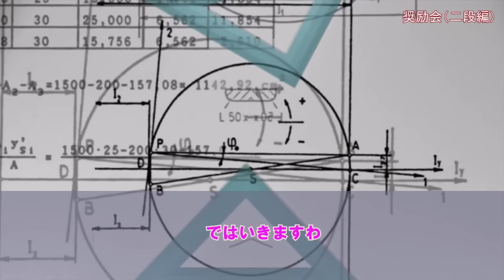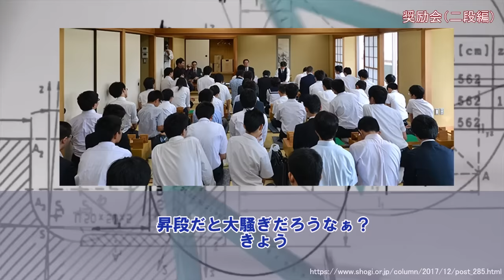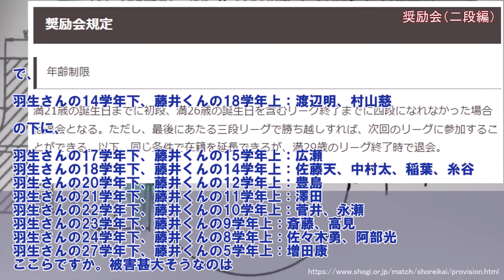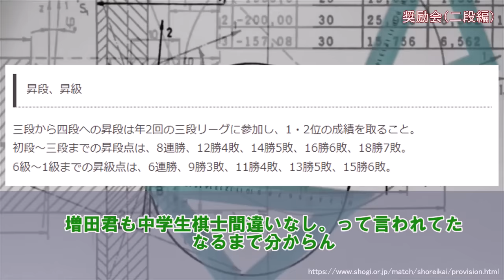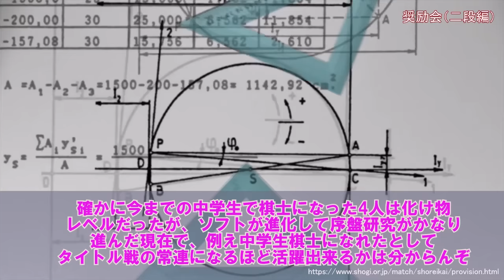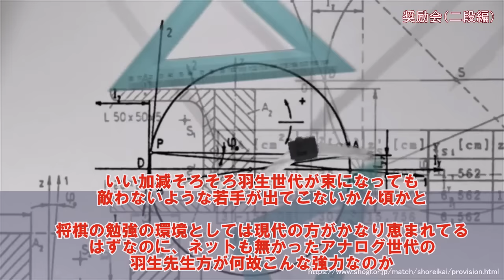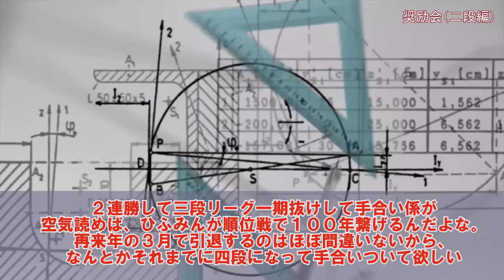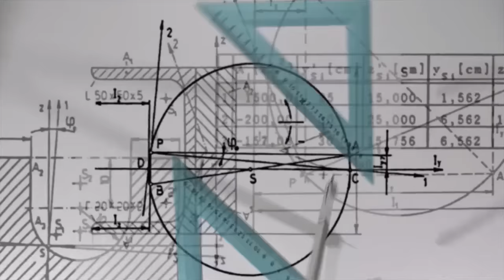プロ入り前（奨励会時代）の藤井聡太を見つけた人々～二段編～【将棋ファン反応集】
藤井聡太のいる時代 (朝日文庫) 文庫 – 2023/8/7
朝日新聞将棋取材班 (著)

藤井聡太BOOK2023 不敗の王者が望む盤上の景色 (将棋世界Special) ムック – 2023/1/31
将棋世界 (編集)

肖像権等は、各権利所有者様に帰属致します。動画の内容については、各権利所有者様や
第三者に不利益のないよう、細心の注意を払って制作しておりますが、万が一動画の内容に
問題がある場合、各権利所有者様本人からご指摘いただけますと幸いです。

○ Theme of this channel
The theme is to introduce the reactions of shogi fans to "shogi",
 which has been popular in Japan for a long time, and the games (matches) and
results of professional shogi players

○ Educational value of this channel
This channel focuses on shogi games and the skills and entertainment of professional
shogi players,and even beginners and people with little knowledge of shogi can convey
the fun and　depth of the games (matches) by conveying the fun and depth of
the games (matches) and the reactions of the viewers, conveying the fun of shogi and
the human drama of professional shogi players and providing an enjoyable time.
As a result, even people who are not interested in shogi and beginners can convey
the charm of shogi through entertainment elements and play a role in attracting interest.
That is the educational value of this channel, and it plays a role in spreading
the charm of shogi by conveying the fun and multiple perspectives of shogi to various
people from beginners to advanced players.

〇Educational value of this video
For this video, I created the scenario by myself, and created the voices and telops
to make it look like multiple people are having a conversation so that it doesn't
become monotonous. We also create content with high educational value by adding effects
to background music and images to attract viewers.
Specifically, the video is created with the following points in mind.
I create my own scenarios.
Audio and telops are edited as if multiple people were having a conversation.
Effective effects are added to background music and images.
The content of the videos is of high educational value.
Due to the nature of free material, it is also used on other channels,
but it is not reused.